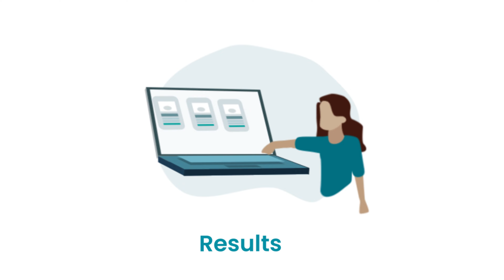2023 Motion Design & Branding Showreel | Laurens Art Ramsenthaler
Welcome to my 2023 Motion Design & Branding Showreel! I'm Laurens Art Ramsenthaler, an enthusiastic motion designer and branding expert, currently honing my skills at HARBOUR.SPACE University.

🌟 This reel is a dynamic showcase of my motion design journey, highlighting my flair for combining cutting-edge branding with interactive design. Featured projects include:

"Formula 1" Interactive Web Info Design
"Rick and Morty" Themed Interactive Card Game Design
Top Picks: My Signature Poster Designs
Diverse Motion Design Projects
Creative Logo Animations
Innovative Branding Concepts
Engaging Cover Animations

👩‍🎓 As a third-semester interaction design student at HARBOUR.SPACE, I've immersed myself in learning from top-tier professionals and collaborating with gifted peers, refining my design methods.

💼 Seeking 2024 Summer Internships: I'm looking for opportunities to apply and expand my skills in a practical environment.

📢 Calling All Design Lovers:
Your feedback and thoughts on my work are highly appreciated.
I'm eager to chat about the latest design trends, tips, and insights.